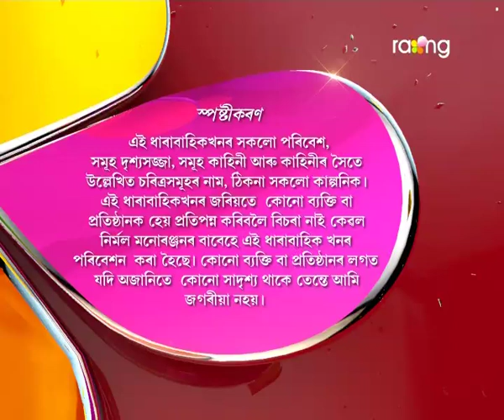Oi Khapla - ঐ খাপলা | 09th Jun 2017 | Full Episode | No 580